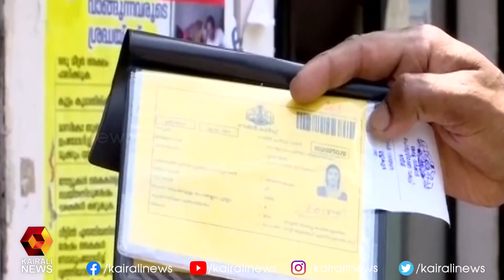കേരളത്തിലാരും വിശന്നിരിപ്പില്ല എന്ന് ഉറപ്പു വരുത്തിയ ഒരു സർക്കാർ l World Food Safety Day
കേരളത്തിലാരും വിശന്നിരിപ്പില്ല എന്ന് ഉറപ്പു വരുത്തിയ ഒരു സർക്കാർ l LDF Government l World Food Safety Day
Kairali TV